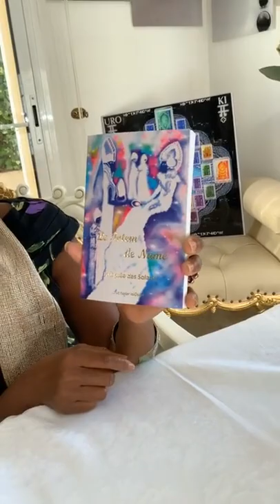Le livre à lire absolument 'Le totem de Namé' - Live Instagram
🔹Le TOTEM DE NAMÉ disponible et en vente au lien suivant | The TOTEM OF NAMÉ available at the following link :

🔶 Retrouvez l'ensemble de notre collection Ley Art (Foulards, avatar personnalisé, outils de méditation, tableaux art des particules) | Find our entire Ley Art collection (Scarves, custom avatar, meditation tools, particle art pieces).